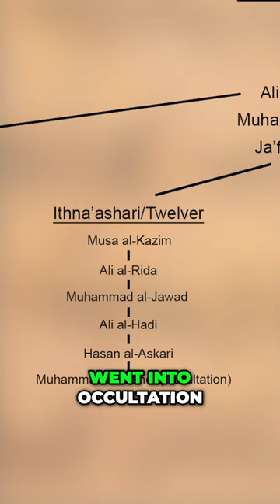The Mahdi in Islam (Dune)